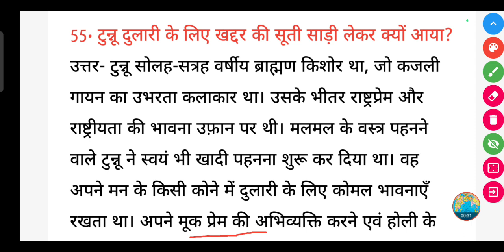टुन्नू दुलारी के लिए खद्दर की सूती साड़ी लेकर क्यों आया?